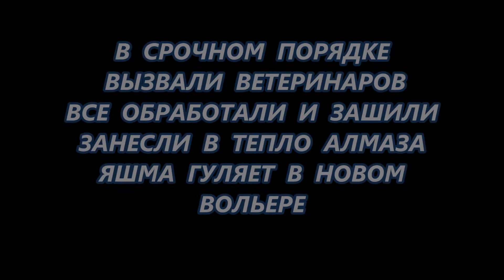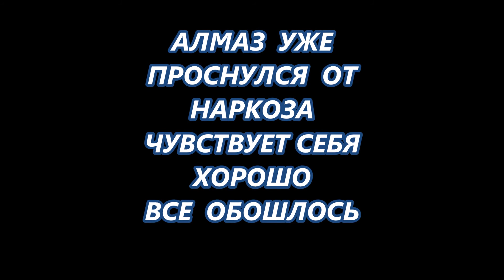РЫСИ ЯШМА ПОРВАЛА АЛМАЗА /операция прошла хорошо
поддержать животных и канал
 АЛЕКСЕЙ ЮРЬЕВИЧ К.- СБЕРБАНК  -  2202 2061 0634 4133